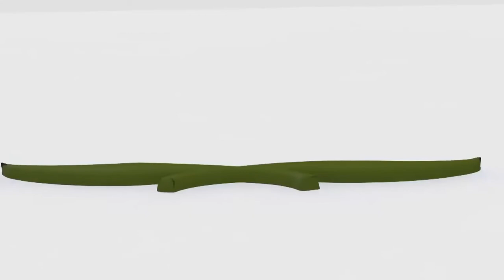Testimonios de personas egresadas-Diplomado DDHH de Pueblos, Comunidades Indígenas y Afromexicanas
Conoce la experiencia y el sentir de las alumnas y alumnos que participaron en el Diplomado “Programa de Formación en DDHH de Pueblos, Comunidades Indígenas y Afromexicanas” realizado por la CNDH.

Comisión Nacional de los Derechos Humanos